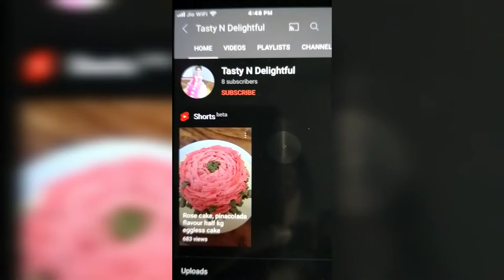Ghevar banane ki aise tips ki ek baar me jalidaar ghevar tyar, घेवर रक्षाबंधन विशेष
टिप्स और ट्रिक्स से बहुत ही आसान तरीके से बनाएं घेवर
ingredients
ghee-3 tablespoon
maida-1 cup
milk-1/4cup
water-1 cup and as required (jitni jaroorat ho)
besan-1/2spoon
lime juice-1/2 small spoon (teaspoon)
You can make without besan and lime juice,ap bina besan ke bhi bana sakte hai